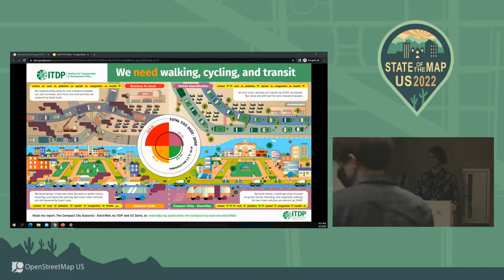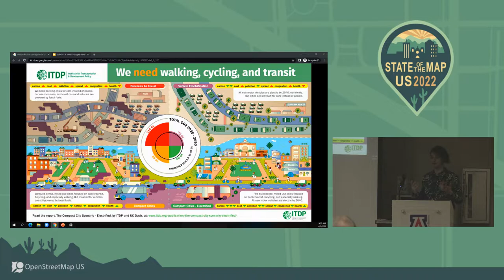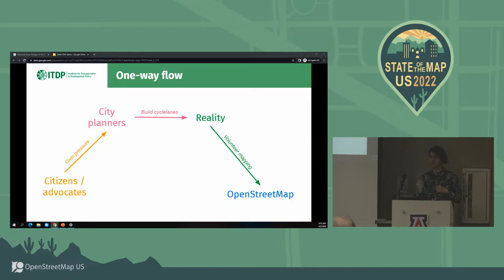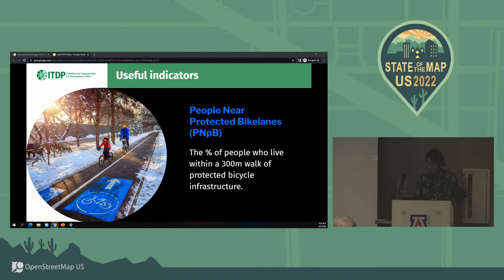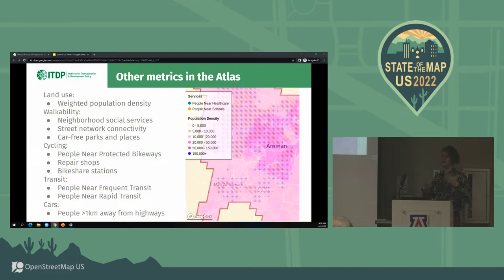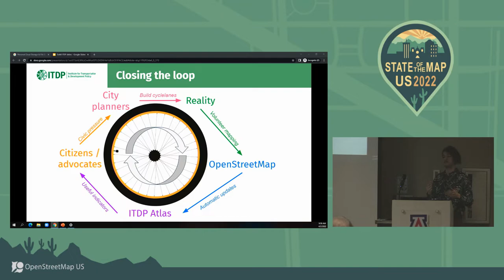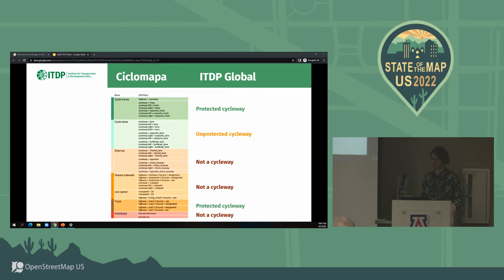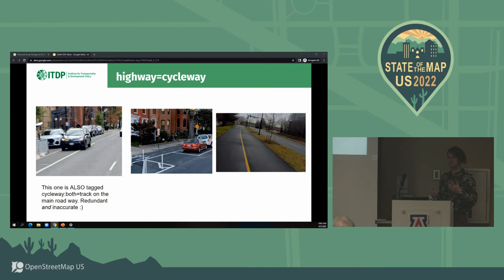Closing The Loop: Useful Indicators of Urban Transport - Taylor Reich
Indicators based on OpenStreetMap data have been key to ITDP's success advocating for bicycling in Brazil -- and now we're taking the strategy worldwide.

We're building a global web platform, based on ciclomapa.org.br, to visualize infrastructure for bicycling, walking, and public transit in cities around the world. This platform will "close the loop" between mappers, advocates, and city planners. It will make OSM data easy to view and interpret, helping cities set goals and incentivizing better mapping.

This talk will discuss how we use OSM to measure clear and useful indicators like 'people near bikeways', how we present that data, and how we connect with communities in cities everywhere.